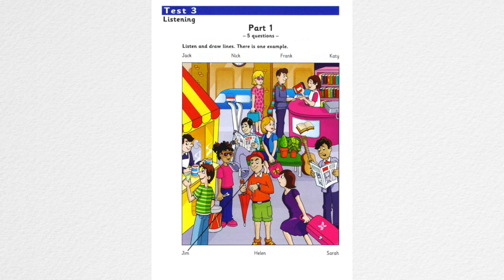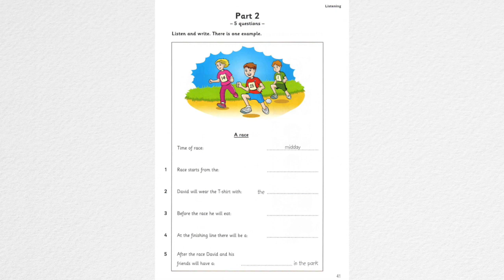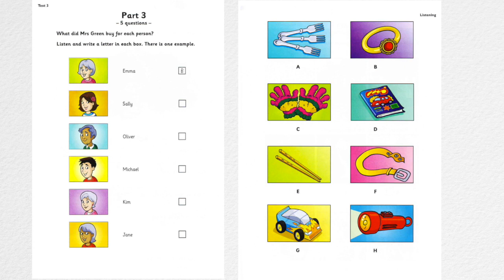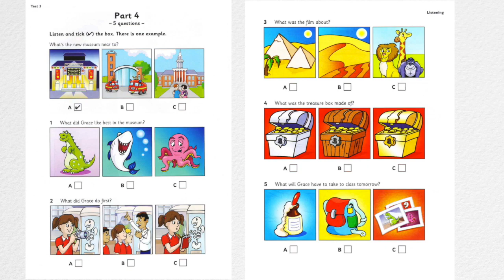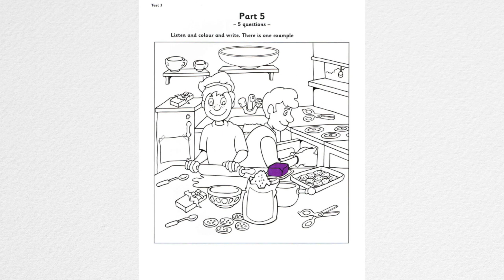FLYER LISTENING AUTHENTIC EXAMINATION PAPERS TEST 21